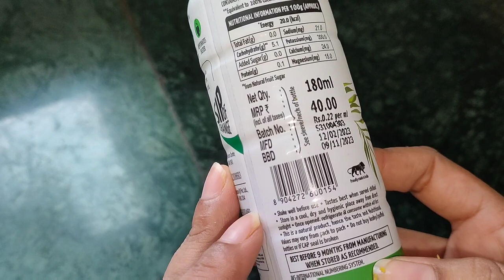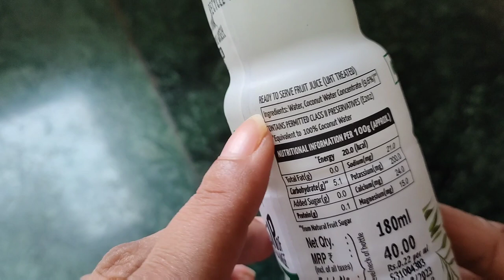Storia Tender Coconut Water review l coconut water l refreshing drink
Storia 100% Tender Coconut Water

Storia 100% Tender Coconut Water pack of (6*200ml)👇

Hello everyone
Here is the video for storia Tender Coconut Water. Hope you like the video